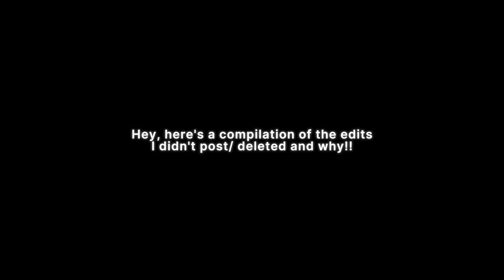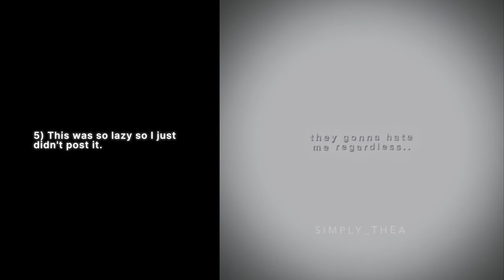Edits I deleted/ didn't post and why!! // Making tumbnail tmrw